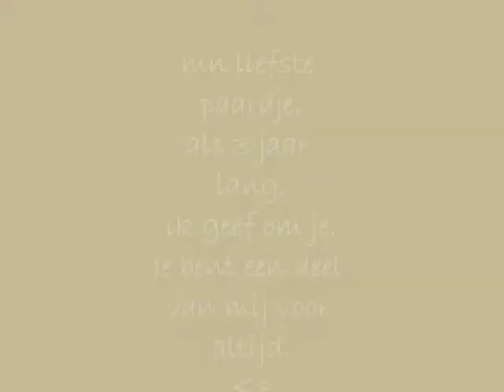het beste paard.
mijn liefste. 3. al 3 jaar. Ik ben zo blij met jou, you're my life. ('ll)